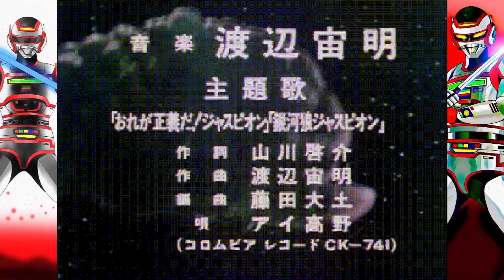Jaspion (OpenBOR) | 1CC Playthrough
One credit playthrough of the OpenBOR game, Jaspion. Much credit to the youtuber davpreec for the link to this game. If you want to download this game yourself, go to the description of this video